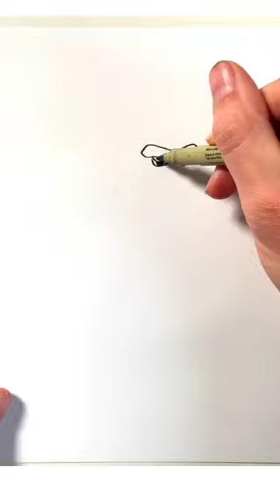🦍 Drawing in 60 Seconds